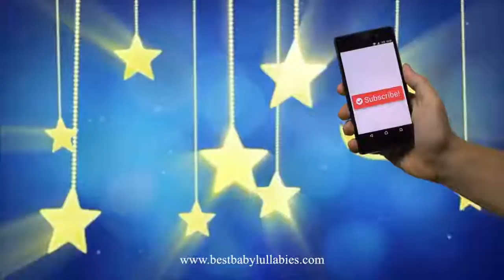👶 SOOTHING Lullaby for Babies To Go To Sleep - Baby Sleep Music for Bedtime 'LITTLE ANGEL' Lullaby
Join Best Baby Lullabies on your music streaming service.

Come listen to our huge collection of baby music and songs designed to soothe, calm and relax babies to sleep at bedtime.

👶Why You Should Use Baby Lullabies To Help Your Bedtime Routine

When our babies are born we think that they will sleep a great deal - but we soon find out that they don’t!

There are many babies that simply cannot fall asleep naturally. This can be from newborn babies right up to toddlers and pre-schoolers, children of all ages in fact.

Sometimes putting a baby to sleep is difficult even beyond these years and many adults have trouble with sleeping.

Using baby lullabies and relaxing, soothing and calming music to help your bedtime routine is an excellent resource. Lullabies are music and songs especially written for babies.

Also white noise sounds such as nature sounds of rain and the ocean can be a real problem solver both at nap time as well as bedtime. Babies who are able to enjoy falling asleep to lullabies are able to form a connection to them and associate the music with bedtime.

Some parents tell us that they have used a favorite lullaby with their baby for many years which we are very proud off and happy to hear!

🔴 Popular baby lullaby music videos by Best Baby Lullabies

Visit the Best Baby Lullabies website for parenting help and advice. We also have free downloads of baby music and songs in all genres and instruments.